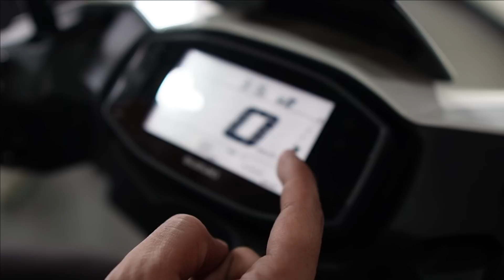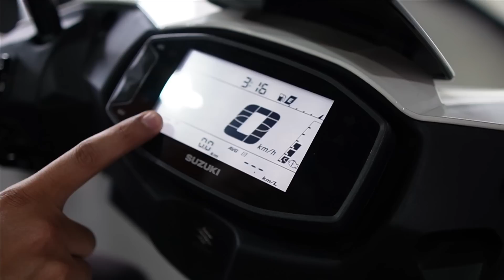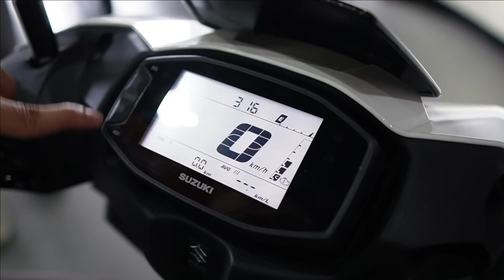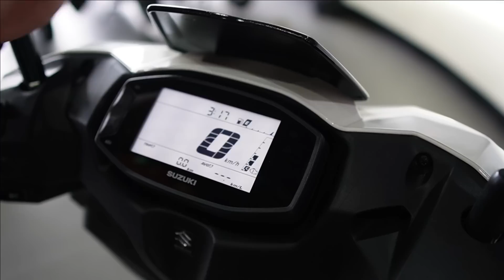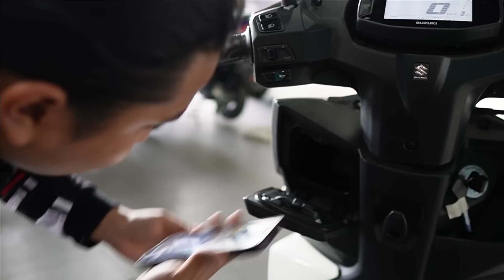Bagong Suzuki Avenis 125 Kakaiba ang Handog Nito!